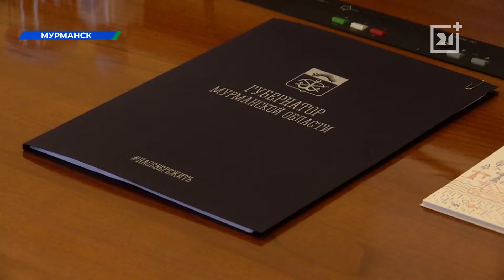Развитие рыбопромышленности обсудили в Мурманске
Вопросы увеличения объемов лова и производства аквакультуры обсудили представители рыбопромышленной отрасли региона на встрече с губернатором Мурманской области.

В прошлом году заполярные промысловики увеличили вылов на 8 % и показатели продолжают расти. Вместе с тем, в условиях санкционного давления рыбопромышленный комплекс нуждается в дополнительной поддержке.